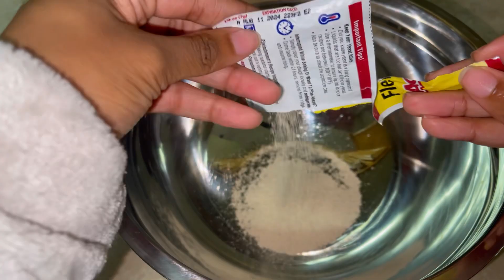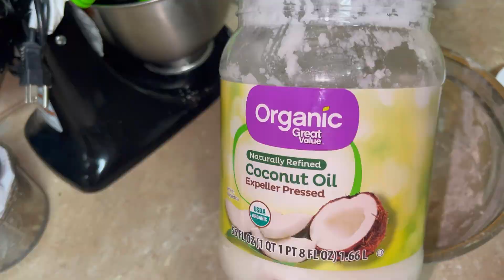How to Make Cinnamon Rolls | Cinnamon Rolls Recipe | How to Make Cream Cheese Icing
Heyyyyyyyyy 😁 My Beautiful Sparkling Angels 😇💖 ! I Hope You  found this recipe Super Yummy 😋 && That You Mix it To Your Own Liking !

Don’t Forget to Use What You Have ! !

I didnt leave Measurements Because You May Want a Different Size Batch 🥰

Dough Ingredients
Flour
Yeast
Water or milk 🥛
🗒️ If you want to add more ( do so )

Filling Ingredients
Cinnamon
Sugar
All Spice

Cream Cheese Icing 🧁
Cream Cheese ( Your Preference )
Butter 🧈
Powder Sugar

How it Turned Out